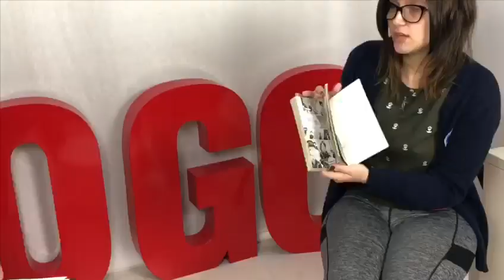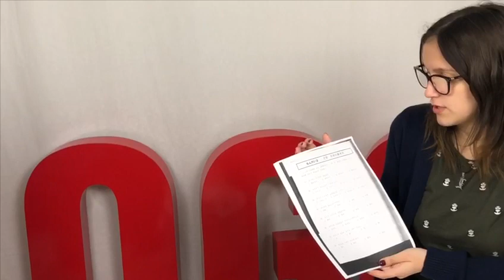Elena învaţă japoneza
Elena Igaş e elevă în clasa a IX-a B la Liceul Onisifor Ghibu Oradea. Reporter: Cristina Ivancov, filmare şi editare: Beatrice Berce, pentru